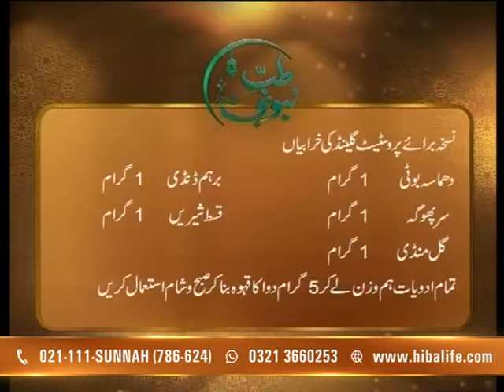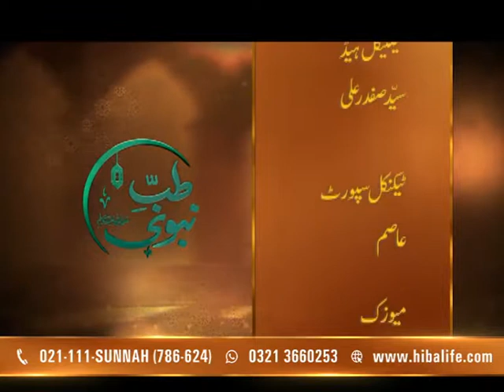Tib E Nabvi Ep 1699